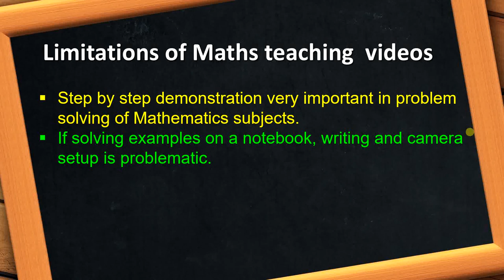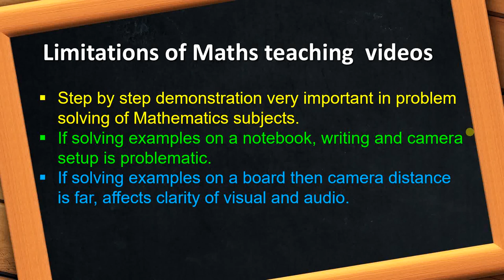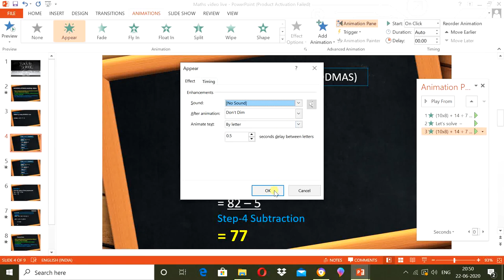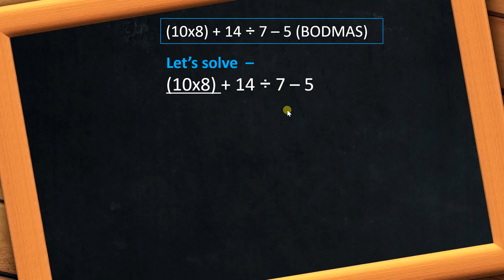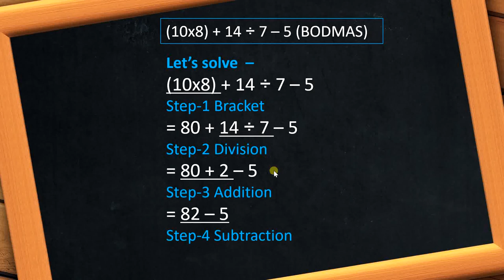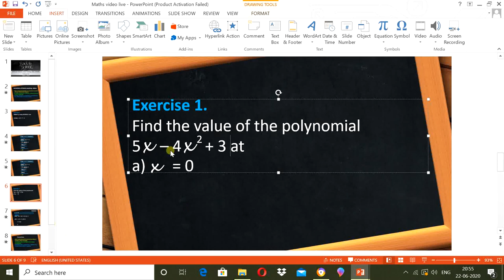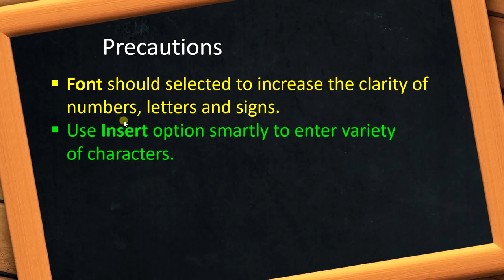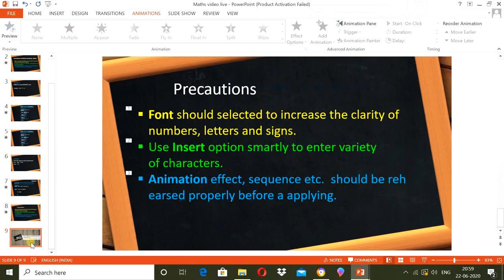Effective Maths teaching video making with Power Point (Hindi)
MS Power Point is very useful to create Mathematics teaching video to demo  steps to solve example.